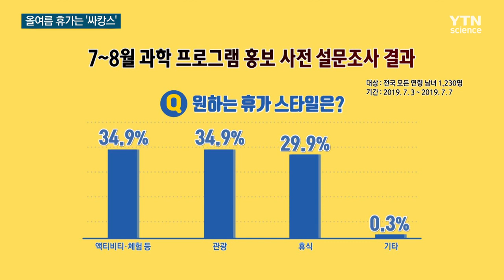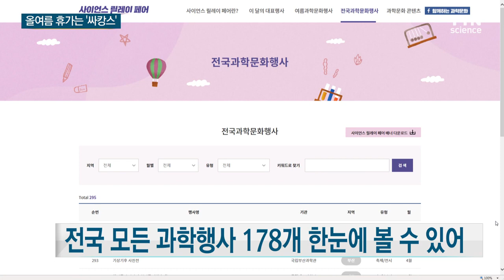올해 여름 휴가, 체험형 휴가 선호…"싸캉스 주목" / YTN 사이언스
여름 휴가 계획하고 계신 분들 많을 텐데요,

혹시 '싸캉스'라고 들어 보셨나요?

과학관 행사나 과학 축제를 즐기며 무더위를 날리는 건데요.

화면 보시죠.

국립대구과학관에서 열리고 있는 특별전입니다.

마치 우주와도 같은 어두운 전시관이 시원해 보이는데요,

우주 비행사가 우주를 유영할 때 쓰는 장치, 우주공간 이동장치에 올라타 직접 조종도 해볼 수 있습니다.

실내에서만 볼 수 있던 과학 실험이 거리 밖으로 나왔습니다.

길거리에서 과학 공연을 하는 과학 버스킹 모습입니다.

이처럼 과학관 행사나 과학 축제를 체험하며 휴가를 보내는 것을 '싸캉스'라고 합니다.

한 설문조사 결과에 따르면 우리나라 성인 남녀는 올해 여름 '휴식'보다 '체험형 휴가'를 선호했습니다.

휴가 때 우주 체험이나 로봇 만들기 같은 과학 프로그램이 있다면 참여겠느냐는 물음에는 93.6%가 그렇다고 답했습니다.

한국과학창의재단은 이런 사람들을 위해 다양한 과학문화행사를 추천했습니다.

인터넷에서 '사이언스 릴레이 페어' 페이지에 들어가면 확인할 수 있는데요,

올해 여름에 열리는 전국의 모든 과학행사 178개가 보기 쉽게 정리돼 있습니다.

올해 여름, '사이언스 릴레이 페어' 페이지에서 싸캉스를 보내는 것도 좋을 것 같습니다.